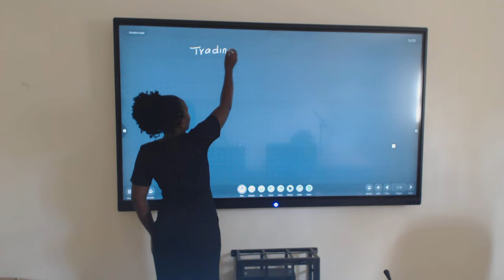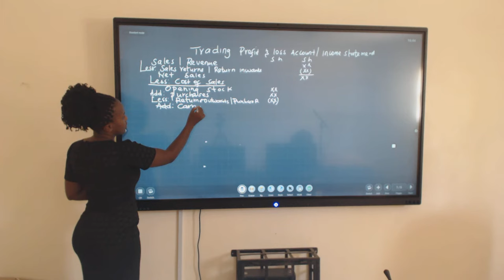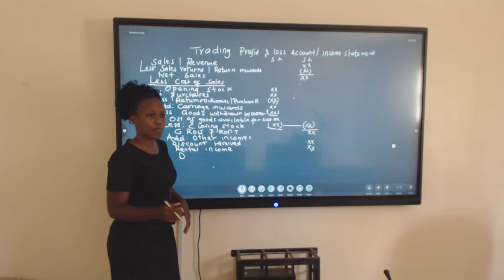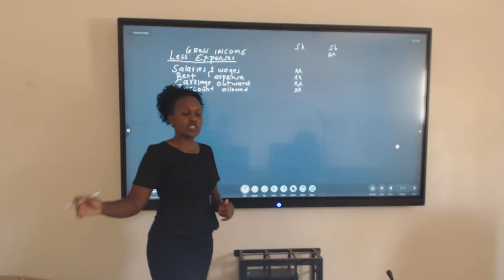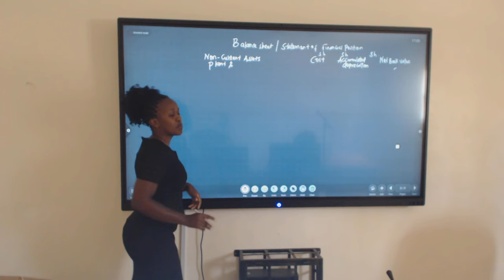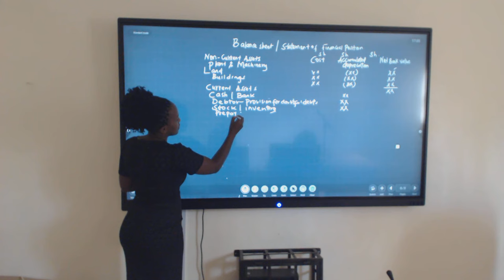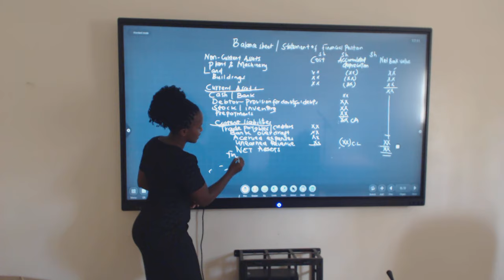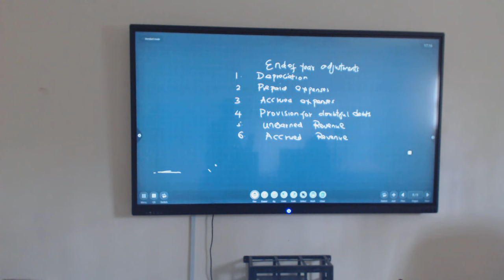Financial statements of a sole trader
The video describes the format of preparing
1. The Trading profit and loss account/ Income statement
2. The Balance Sheet/ Statement of Financial Position